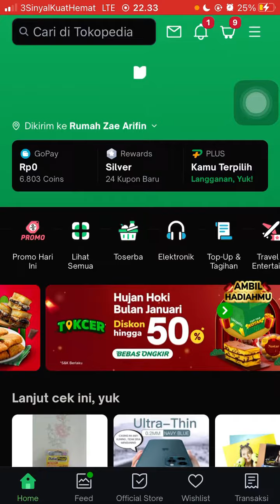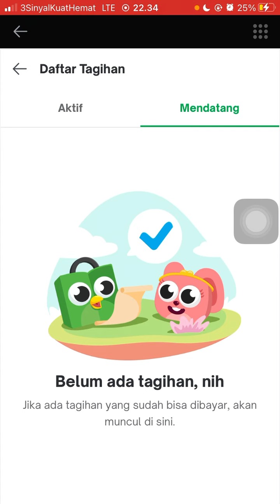Cara Cek Tagihan Cicilan Tokopedia Gopaylater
Pada video ini, Saya mau kasih tahu kepada teman-teman semua yang belum tahu soal bagaimana Cara Cek Tagihan Cicilan Tokopedia Gopaylater, nah bagi teman-teman yang ada pertanyaan bisa diketik di kolom komentar ya :)

Shopee gerai_alhaq